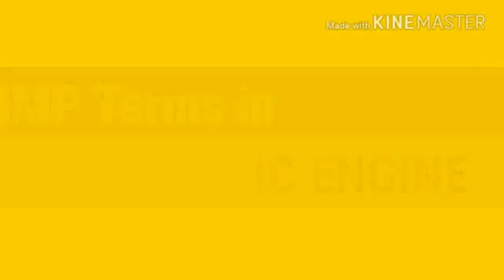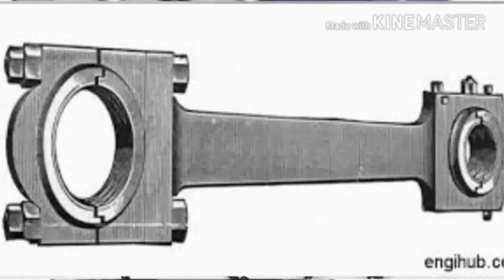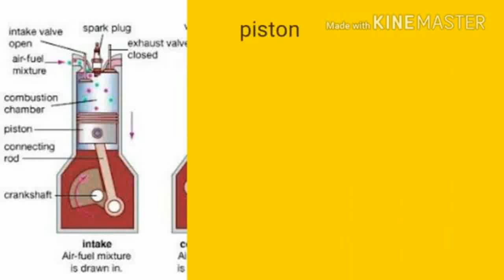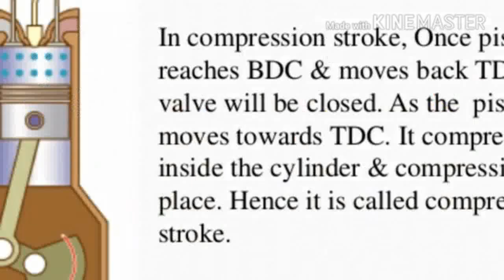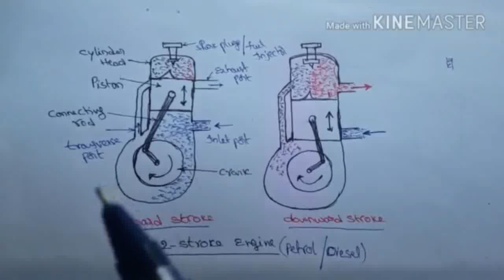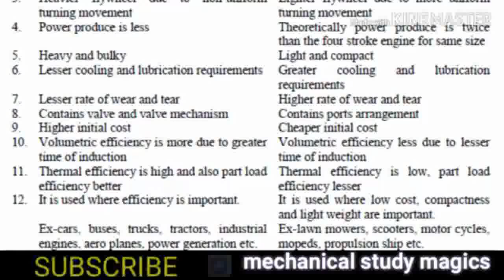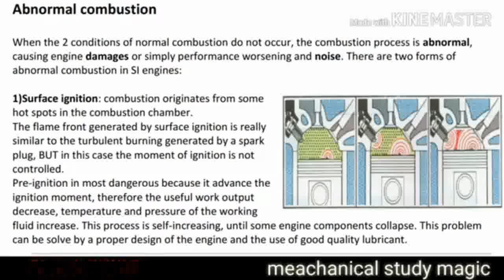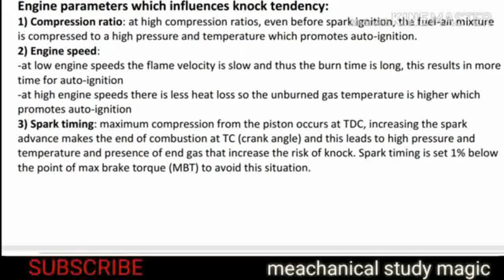ic engines important concepts in one hour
ic engines important concepts  in one hour in telugu

for easy understanding of concepts in ic engines
THIS VIDEO CONTAINS
1 . important terms in ic engines
2 . main components of ic engines
3 .comparision of si and ci engines
4 .working principle of four stroke petrol engine
5 . working principle of four stroke diesel engine
6 . working principle of two stroke diesel engine
7 . working principle of two stroke petrol engine
8 . comparision or differences between petrol and diesel engines
9 . normal combustion
10.abnormal combustion
11 . knowcking
         AND clear explanation in telugu for especially for mechanical students

CONSTANT PRESSURE PROCESS IN TELUGU

CONSTANT TEMPARATURE PROCESS IN TELUGU